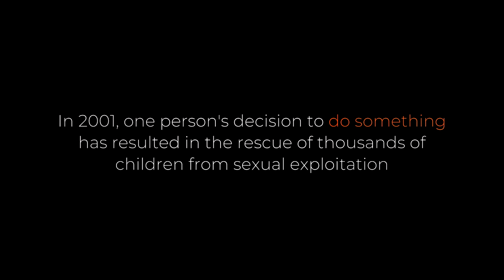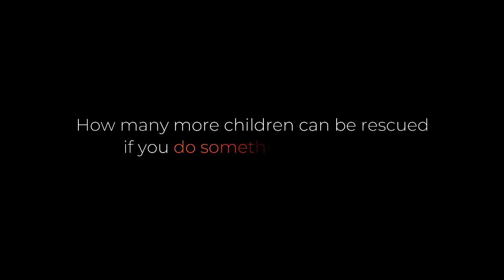Do something to help end human trafficking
Founder and President of Destiny Rescue International is urging all to join the fight to end child trafficking and sexual exploitation.

"Enough people haven't stepped up and said enough is enough... This isn't a time to be a part of the silent majority."

Watch as hidden cameras capture the moment a 14 year old is sold to suspected pedophiles for $60 on the streets of Manila